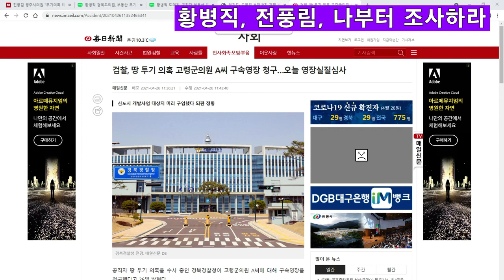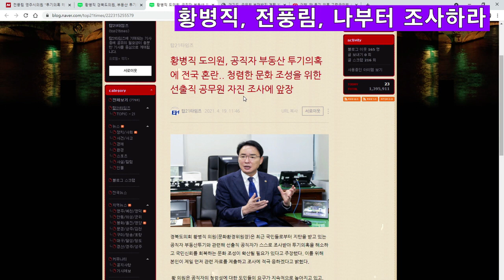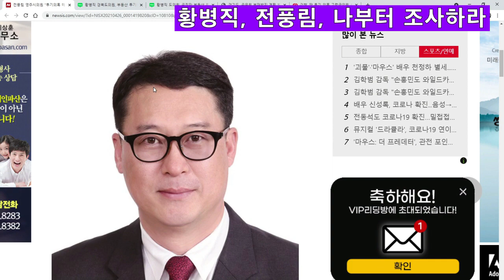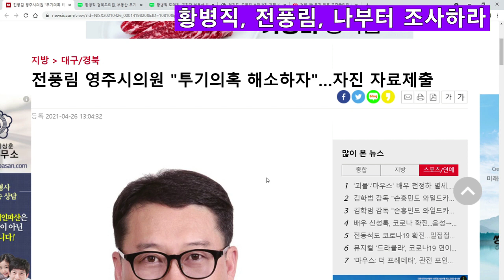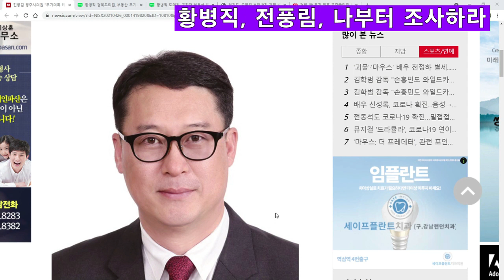황병직 도의원 전풍림 시의원, 나부터 조사하라 2021 04 28